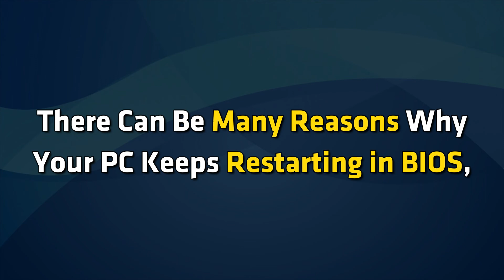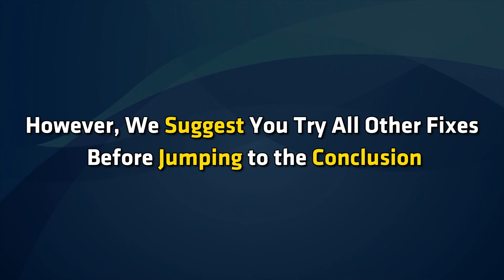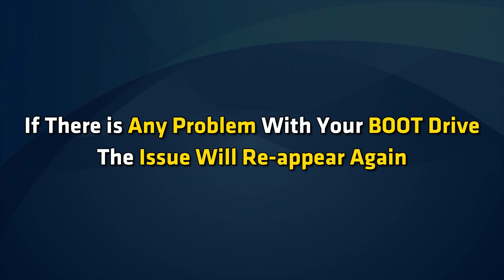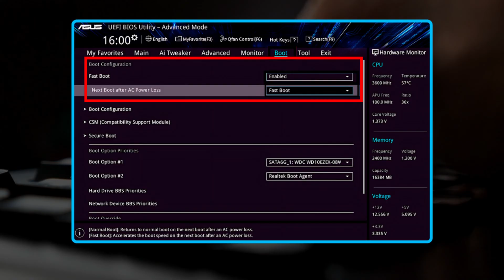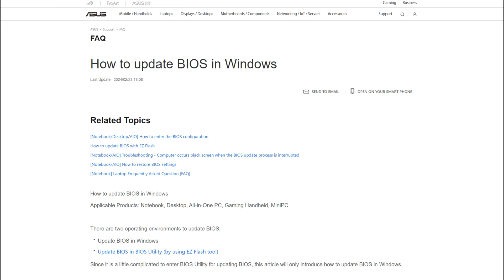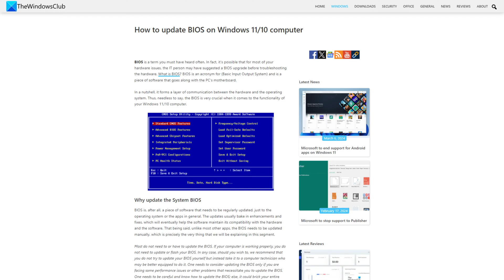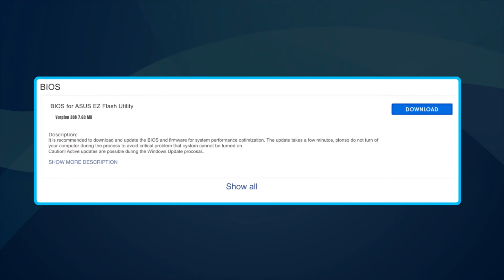Windows PC keeps booting into BIOS [Fix]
Does your Windows computer boot to the BIOS every time you turn it on?  If your Windows PC keeps booting into BIOS, the solutions provided in this video will help you. This issue prevents you from using your computer because every time you turn on your computer, you will see the BIOS screen. Restarting the computer from the BIOS also does not work in this situation.

Timecodes:
00:00 Intro
00:52 Check your boot sequence
01:20 Reseat RAM
02:01 Disconnect all other hard drives
02:25 Check the connections of the SATA cable
03:19 Disable Fast Boot in BIOS (if applicable)
03:57 Check the status of the SATA Controller in BIOS
04:31 Reset BIOS
04:55 Reset CMOS or replace the CMOS battery
05:33 Update or flash BIOS
06:19 Your hard drive might be faulty